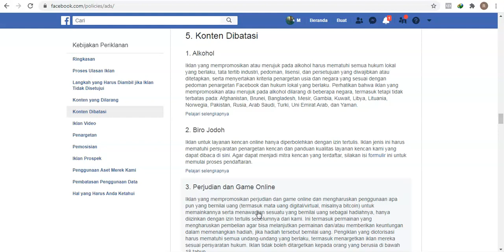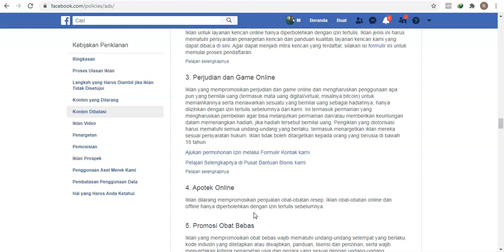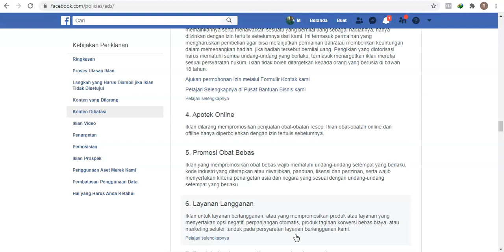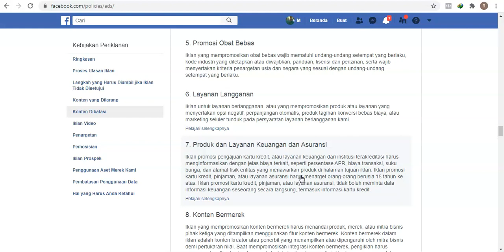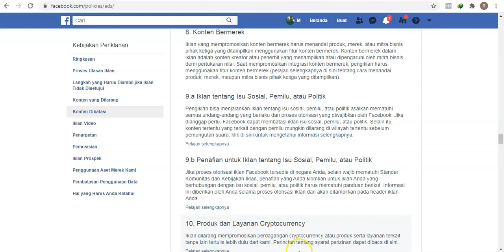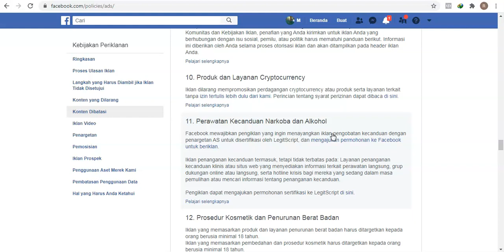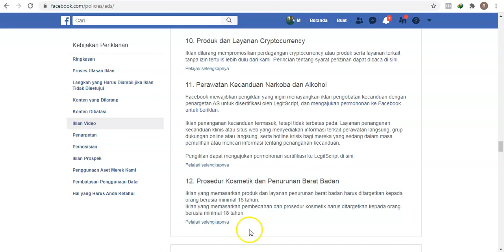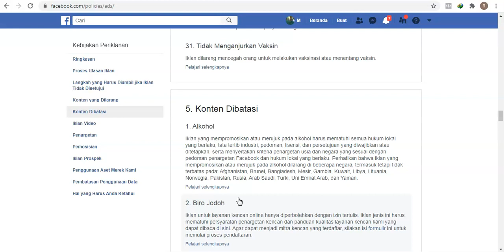Konten Iklan yang dibatasi